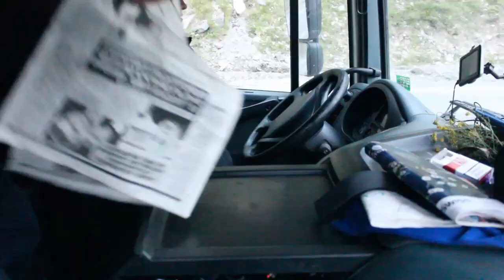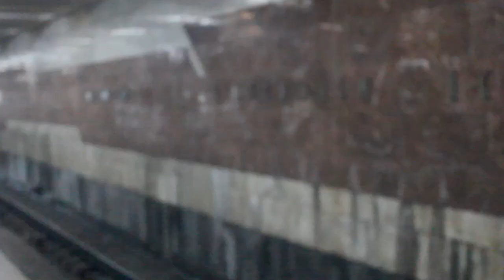Gruzja/Georgia 2015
Georgia “Country of life” – 2 girls, 15 days, 2500 km, 30 hitch-hikings, 5 marshrutkas, 17 cities visited, over 40 polish souvenirs given; lots of supras, wine, friends and AWESOME memories! Thanks all people we`ve met while travelling! Your hospitality is infinite!

Gruzja „Kraj życia” – 2 dziewczyny, 15 dni, 2500 przejechanych kilometrów, 30 autostopów, 5 marszrutek, 17 odwiedzonych miast, ponad 40 rozdanych pamiątek; wiele supr. wina, przyjaciół i NIESAMOWITYCH wspomnień! Dziękujemy wszystkim osobom spotkanym podczas naszej podróży! Wasza gościnność nie zna granic!